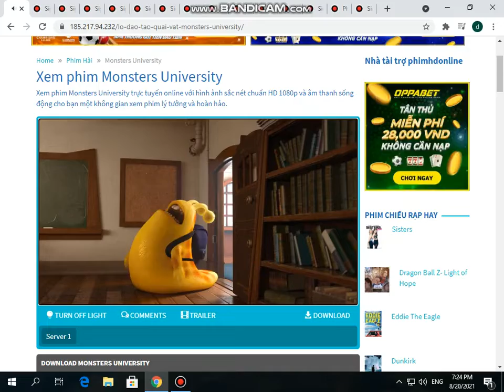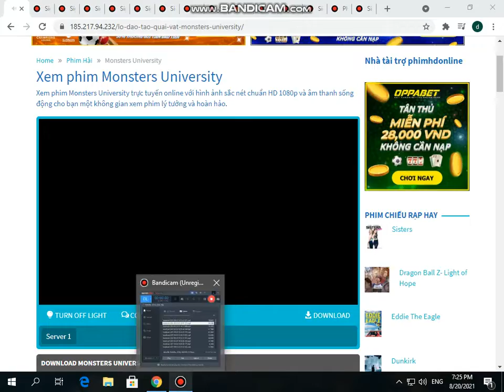Monsters University DVD Closing (2013)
Length: 1:43:47